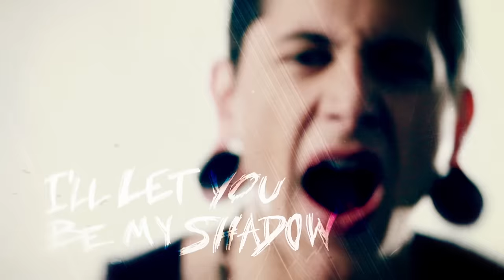Black Tide - Walking Dead Man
Music video by Black Tide performing Walking Dead Man. (C) 2011 DGC Records